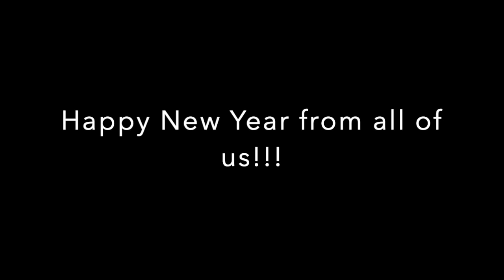Ladies Carpool Karaoke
This is the ladies New Years Eve Carpool karaoke